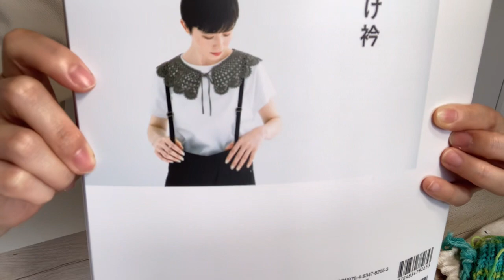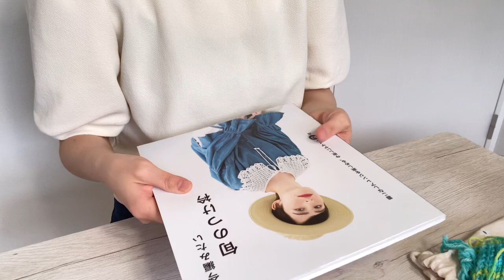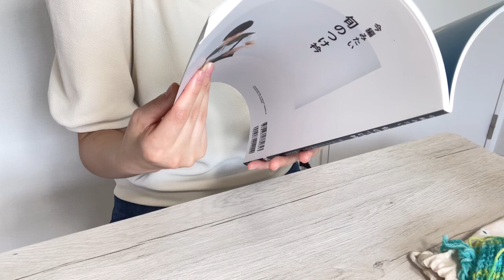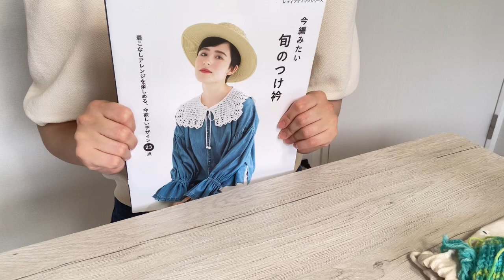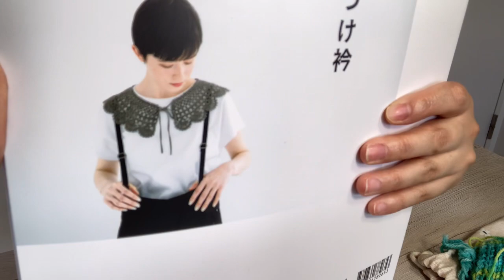編みかけ再開＆最近のお話／2023年Vol.33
《編みかけ再開した編み図》

꒰ঌ┈┈┈┈┈┈┈┈┈┈┈┈┈┈┈໒꒱

『あんちょび』です。

この動画は、
私が編み物などをしながら、
皆さんのちょっとしたお時間や、
ひと呼吸おくお時間、
ひといきつくお時間など、
そんなお時間のお供のように
おしゃべりをしている動画です。

ラジオのように聴き流したり、
編み物🧶や、
ぼーっとしたり、
お好きな過ごし方で、
肩の力をぬいて一緒に過ごしましょう♪

どうぞ、ごゆっくり、くつろいで行ってくださいね。

Instagramも時々ですが、アップしています。
良かったら、遊びにきてください♪
ユーザー名は『anchobi_amimono』です。

Twitterのアカウントも作りました！
『@anchobi_amimono』です。